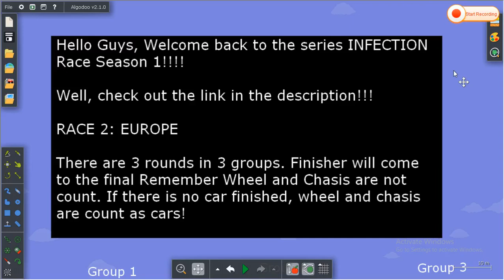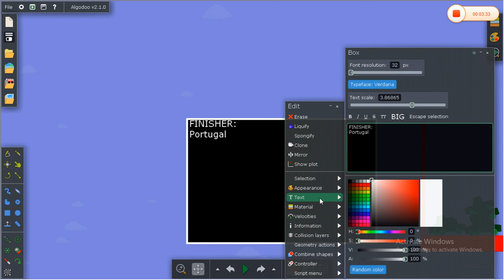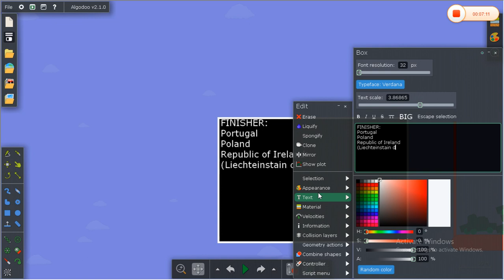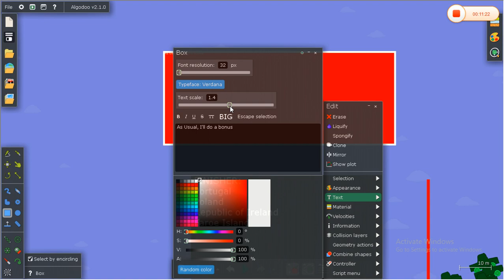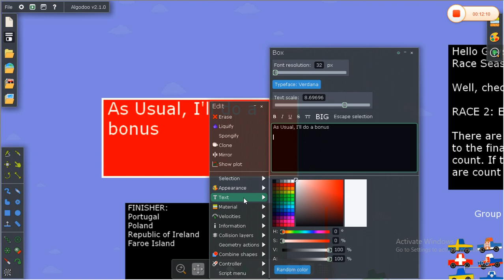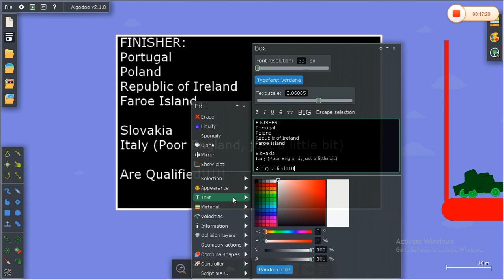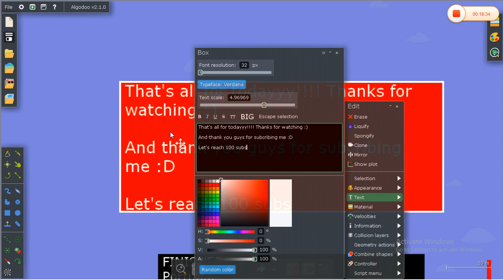Europe Infection Car Race Season 1!!! Who will be in the final?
Race 3: AMERICAS
  ~NOPE~
Race 4: AFRICA
  ~Very Boring when typing this~
Race 5: OCEANIA
  ~Finally Stop here XD~
Race 6: WORLD FINAL
  ~Just wait XD~